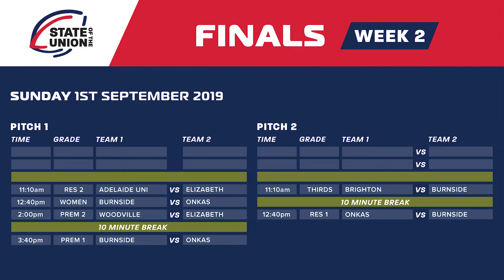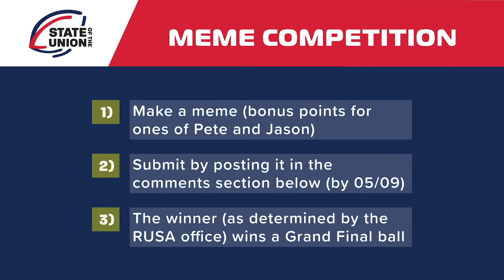SOTU EP19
This weeks vlog with Pete and Jason covers so many areas...
* Schools Rugby & Week 1 of Finals Wrap-Up
* An explanation of the outcome from the U16s Brighton v Barossa game
* Your AskRUSA questions including live streaming for 2019
* Upcoming dates for 7s competitions
* Female Gala Day
+ our meme competition!!